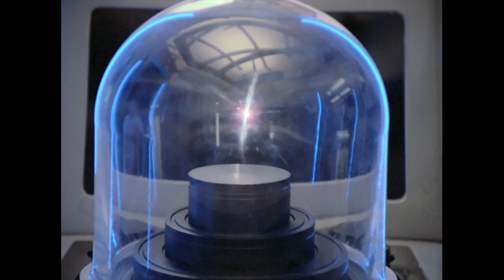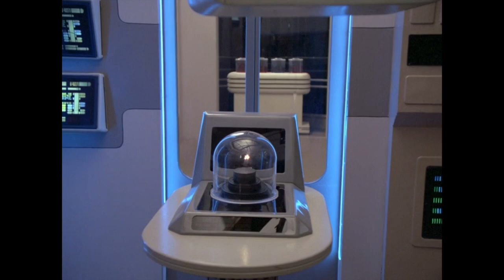Star Trek: TNG Review - 1x18 Home Soil | Reverse Angle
Do you enjoy thrilling life-and-death adventurous escapades? Let Star Trek show you how to do that with geology.

Sources:

Abrams, J.J., director. Star Trek Into Darkness. Paramount Pictures, Skydance Media, Bad Robot, 2013.

Bernard Herrmann. Vertigo - Prelude, The Orchard Music (on Behalf of Silva Screen Records); UMPG Publishing, Sony ATV Publishing, SOLAR Music Rights Management, and 3 Music Rights Societies, 1958.

Sabaroff, Robert, et al. “Home Soil.” Star Trek: The Next Generation, created by Gene Roddenberry, season 1, episode 18, Paramount Television, CBS, 1988.

Shearer, Hannah Louise. “When the Bough Breaks.” Star Trek: The Next Generation, created by Gene Roddenberry, season 1, episode 17, Paramount Television, CBS, 1988.